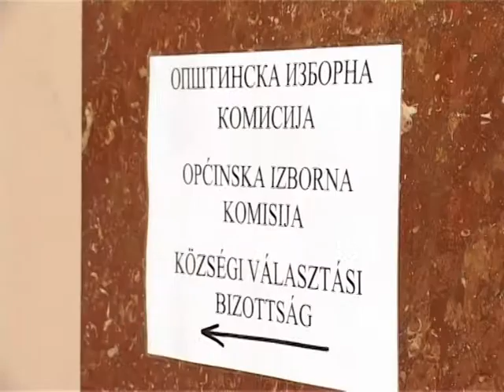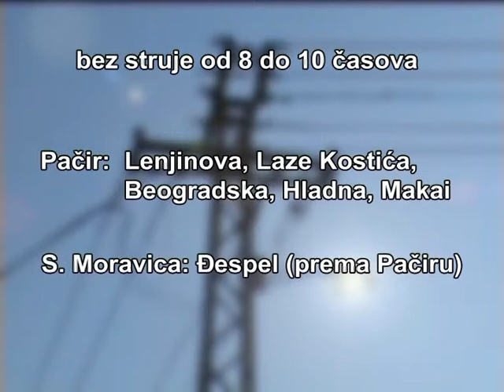INFO BLOK 21092004